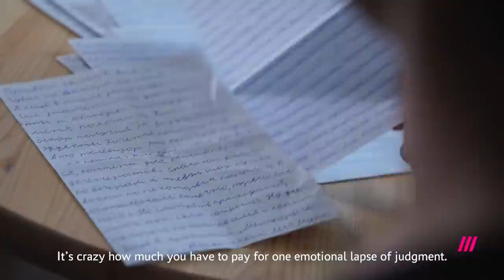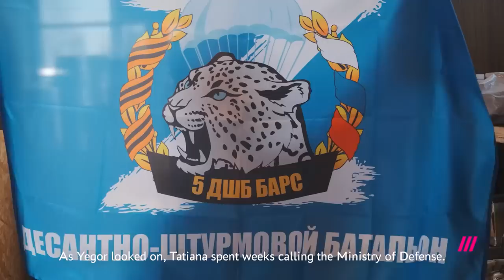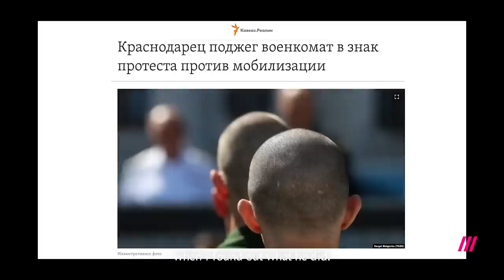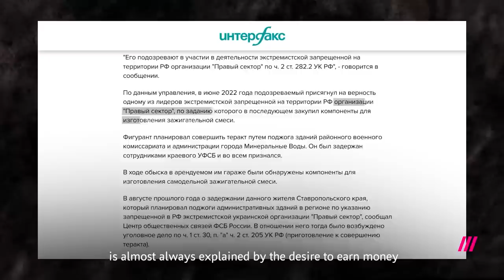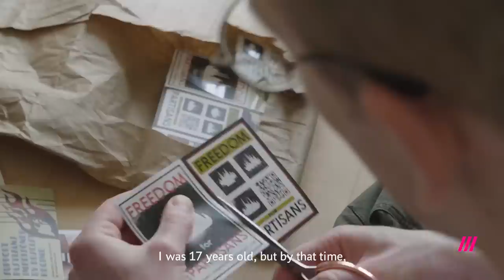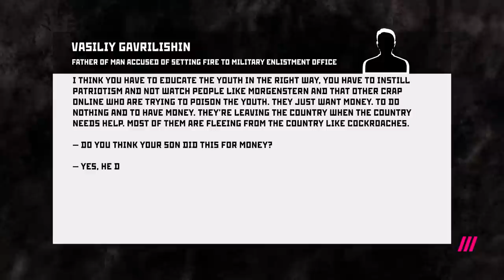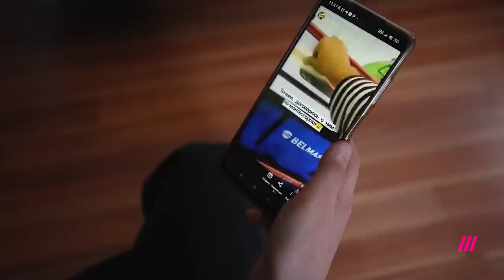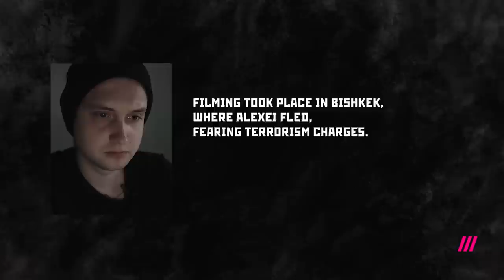Firestarters: The Russians Setting Fire To Military Enlistment Offices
Reports of arson attacks on military enlistment offices and other government administrative buildings have spread across Russia since the start of the war. At first, the defendants were charged with causing property damage, but increasingly terrorist charges are being brought for these incidents, leaving many facing decades in prison, including students and schoolchildren. In "Firestarters", Sonya Groysman explores what pushes Russians towards this radical act, and how their families are coming to terms with the consequences.

00:00 Intro
00:52 Yegor Balazeikin, 16, St. Petersburg
11:32 Oleg Vazhdaev, Krasnodar
17:22 Arson equated to terrorist acts
23:35 Mikhail Balabanov, Kazan
29:55 Valeria Zotova, Yaroslavl
33:22 10 years for arson of FSB building
36:00 Who helps those accused of arson in Russia?
39:41 Consequences for families of the accused